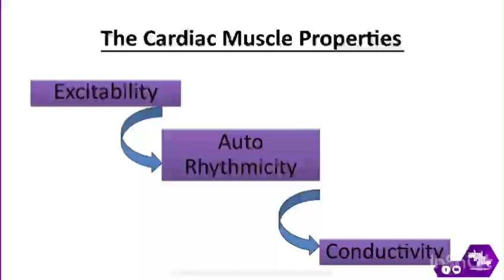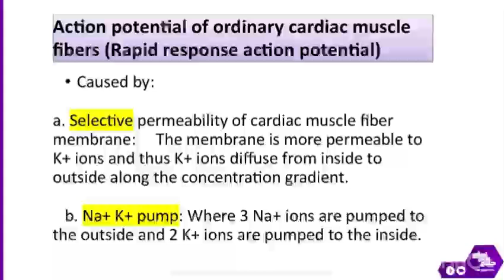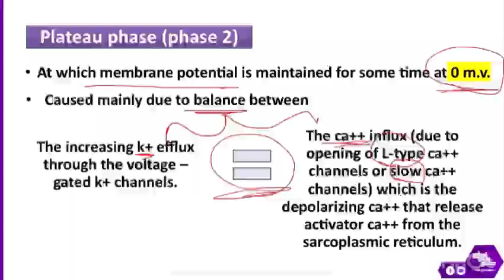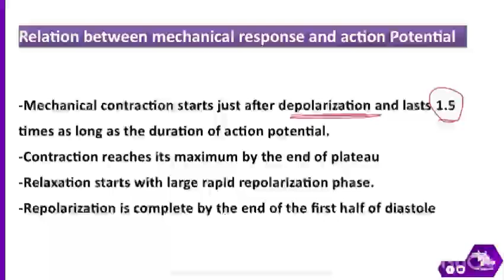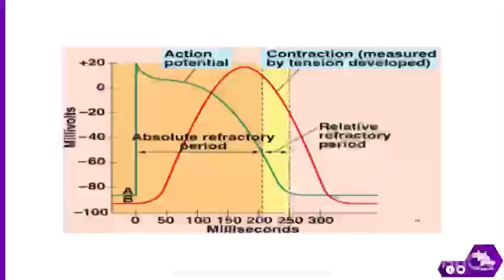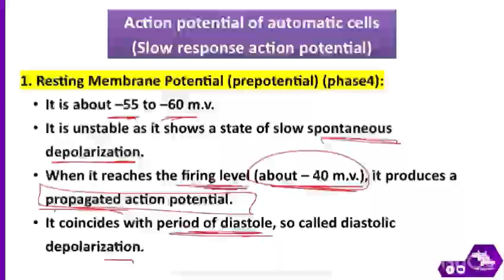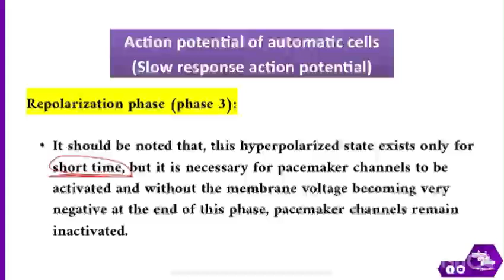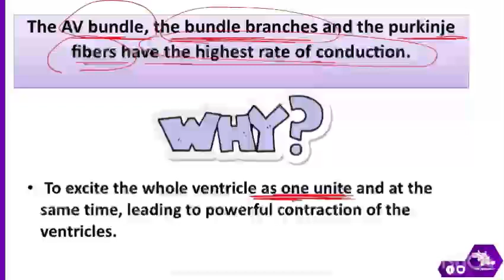Revision of L2 : Cardiac properties 1 ; Physiology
الأسئلة 👇
MCQ 👇